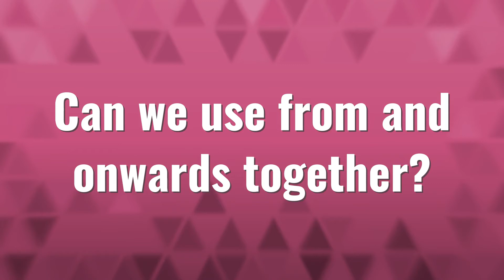Can we use from and onwards together?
Onward • Can we use from and onwards together?